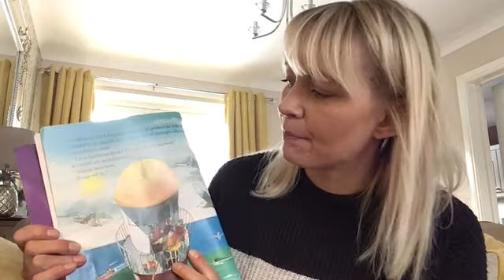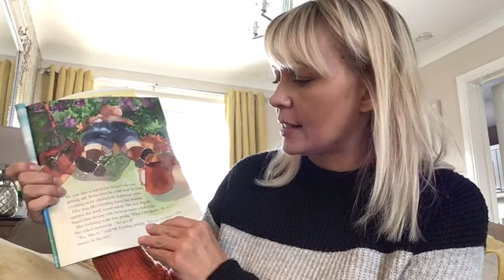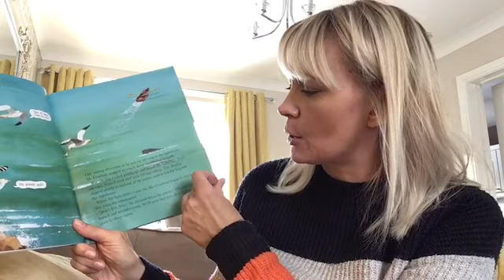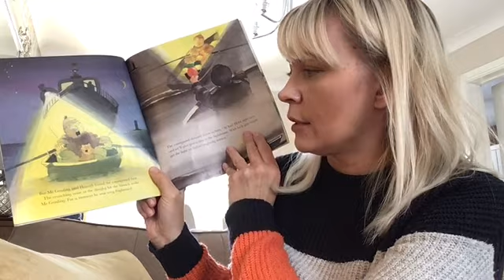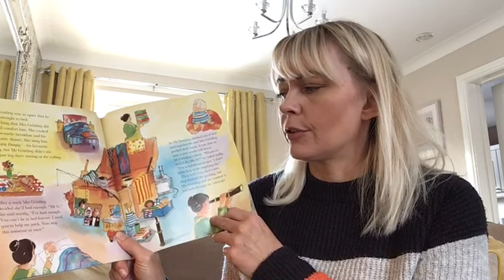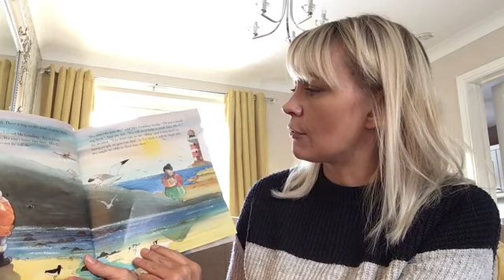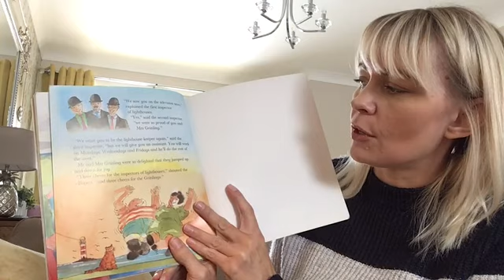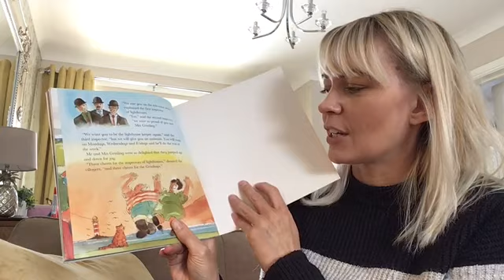NOPA Story Time - 'The Lighthouse Keeper Rescue' by Mrs Lowry